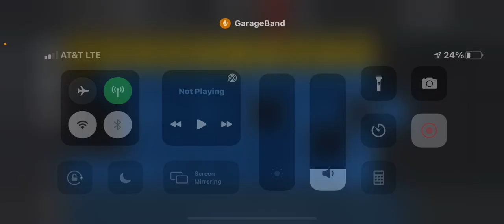Doomsday Demolition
Music